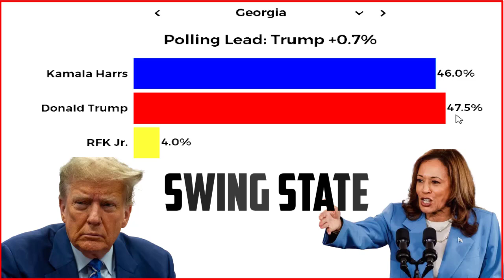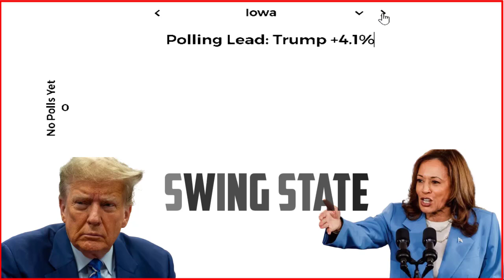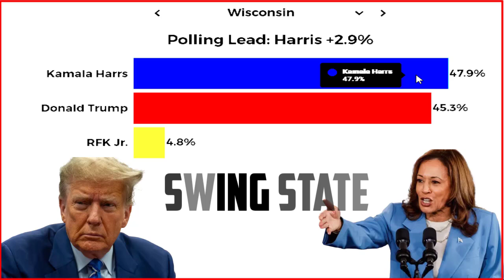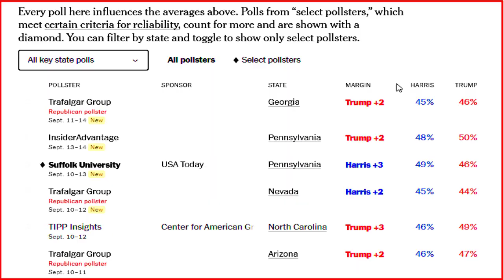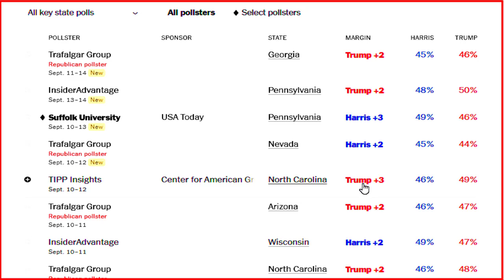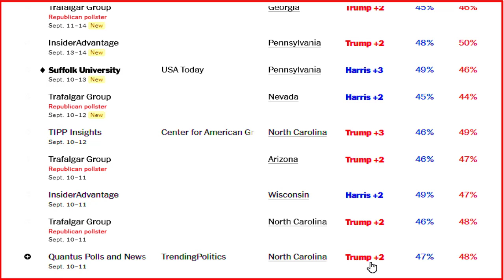Big Update ! Kamala Harris Dominates ALL Swing State Polls! Trump VS Harris Latest Swing State Polls